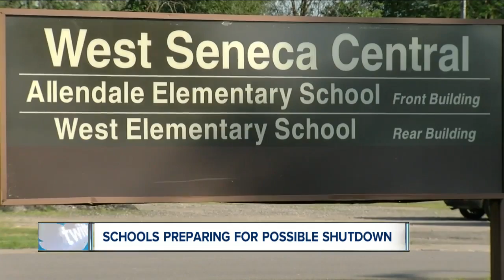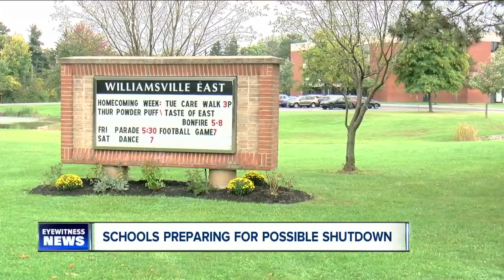Schools preparing for possible shutdown